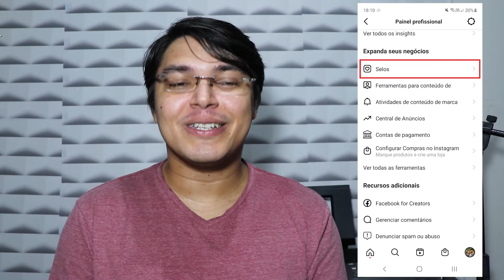COMO CORRIGIR / ALTERAR INFORMAÇÕES DE PAGAMENTO PELO SUPORTE DO INSTAGRAM | Marko Slima Ch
Precisa corrigir suas informações de proprietário legal na conta de pagamento do Instagram? Nesse vídeo explico como solicitar a correção ou atualização dos seus dados através do suporte. Caso esteja com qualquer outro problema em relação ao seu cadastro ou conta de pagamento do Instagram, você também aprenderá onde encontrar os formulários para entrar em contato e pedir ajuda do suporte do aplicativo.

Se você ainda não recebeu o seu pagamento, verifique se cometeu algum erro no cadastro de sua conta de pagamento, como explico nesse vídeo:

A maioria das pessoas afirma que fez tudo certo, mas na verdade há erros que não estão conseguindo perceber. E que se não forem corrigidos, não haverá pagamento.

Me segue também no Instagram [ @markoslimach ]

Ficou com alguma dúvida? Pergunta nos comentários que, se eu souber, te ajudo!

Sempre que tiver alguma novidade ou informação importante sobre a monetização do Instagram voltarei aqui pra compartilhar com vocês!

Agora, que tal enquanto aguardamos os Bônus do REELS conhecer um pouco do meu trabalho musical? Fiquem à vontade para ver e curtir todos os vídeos que gostarem.

Um abraço! E sucesso em suas produções e ganhos!